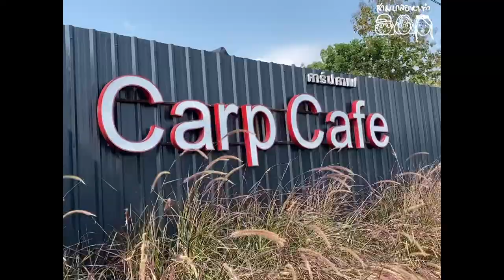สามเกลอหาทำ - Carp Café ครับ ปลาคาร์ปครับ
มาดูปลา Carp Café จังหวัดเชียงใหม่